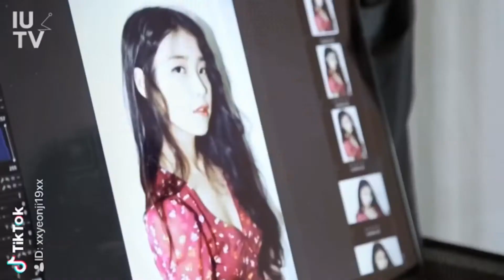IU (아이유) - Tiktok Compilation #1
My own Edited video uploaded from my tiktok :)